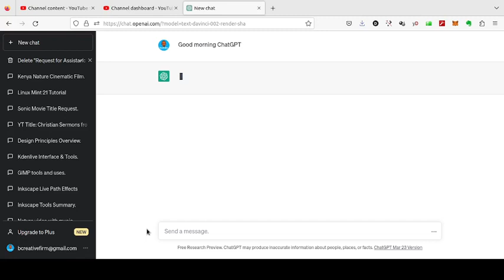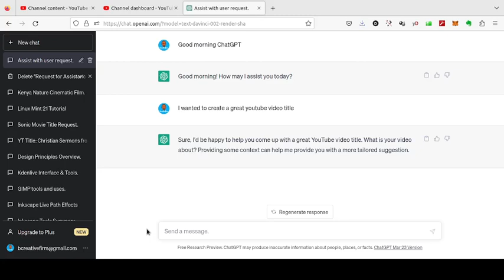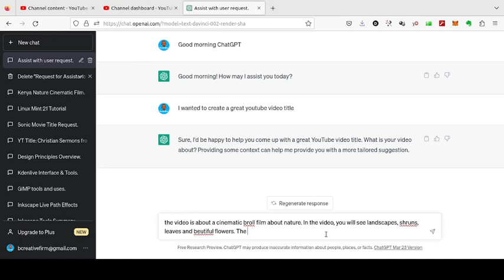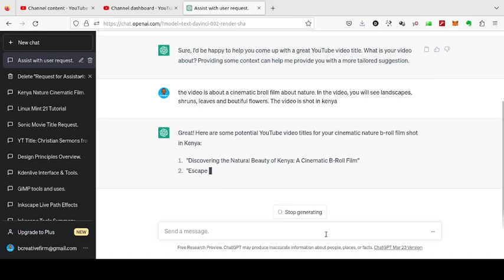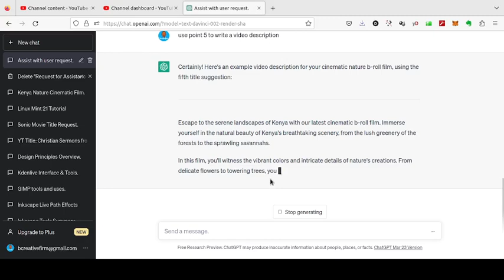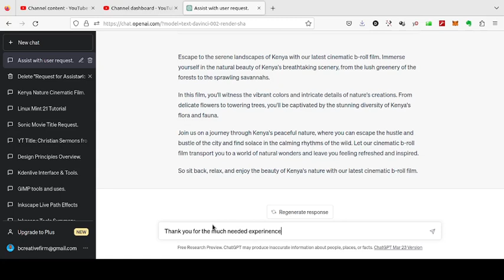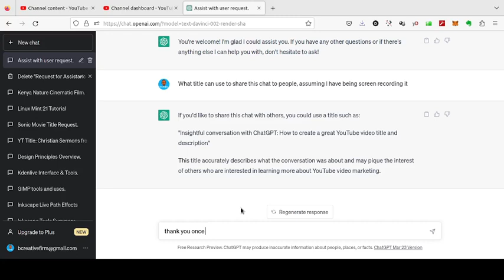Insightful conversation with ChatGPT: How to create a great YouTube video title and description.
Just had an amazing chat with ChatGPT on how to create a great YouTube video title and description. Learned some insightful tips that I'm excited to try out. Check it out!

Hey there!